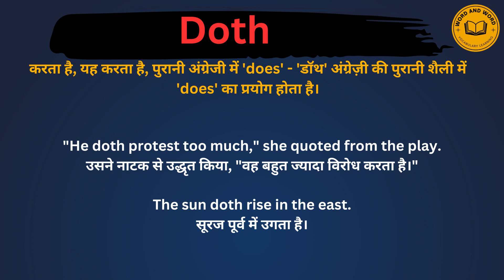Doth meaning in Hindi/Doth का अर्थ या मतलब क्या होता है.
Doth meaning in Hindi.
Doth का अर्थ या मतलब क्या होता है.
Doth Matlab kya Hota hai.
Doth Hindi Meaning.
Doth explained in detail.